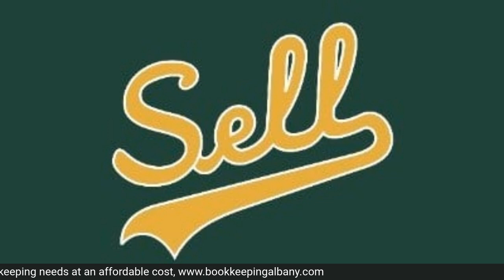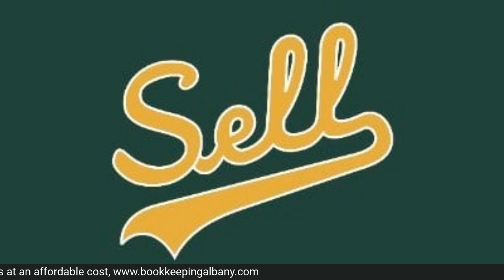Summer Won't Stop Us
Pugsley is back closing out with his takes on the stories in the sports world this month and his always popular "My World" segment.

Find out more about in this week's Pugsley's Pit.

Pugsley's Pit is presented by 518 Bookkeeping. With over 29 years of experience, 518 Bookkeeping is here to assist with all your accounting and bookkeeping needs at an affordable cost,